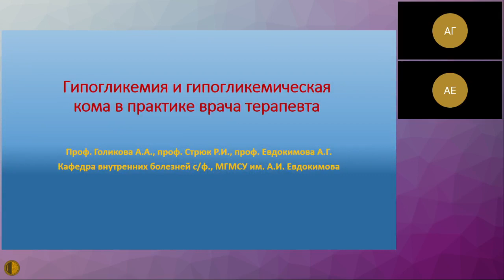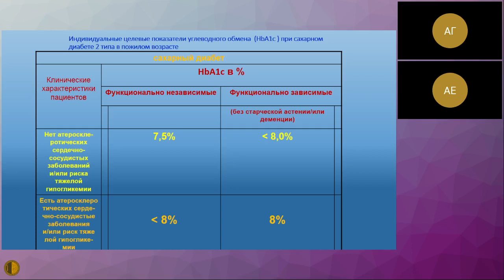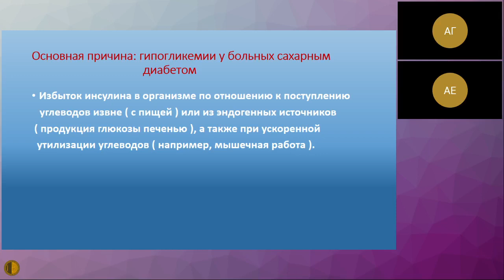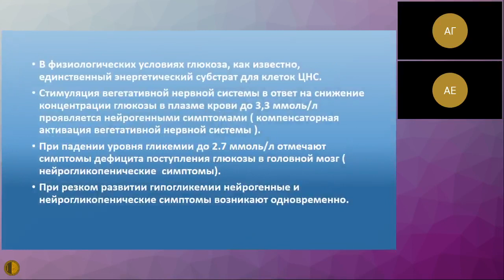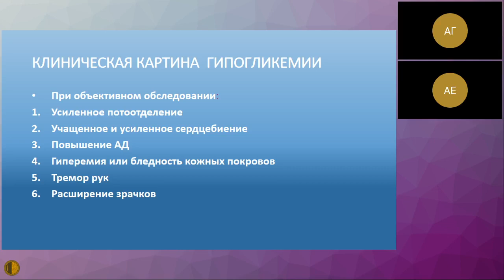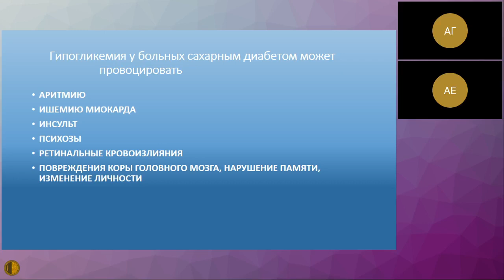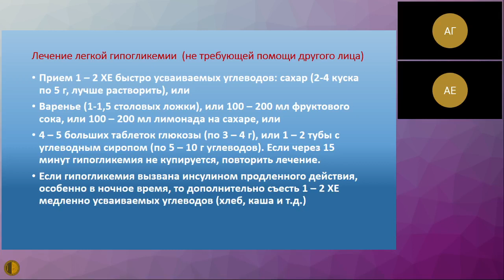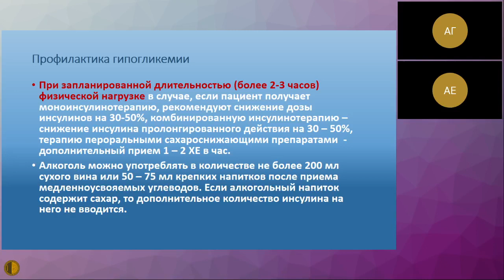Гипогликемия и гипогликемическая кома при сахарном диабете в практике врача терапевта- Голикова Анна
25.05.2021 Конференция "Актуальные вопросы терапии внутренних болезней"
СЕКЦИЯ НЕОТЛОЖНОЙ ТЕРАПИИ МГНОТ
Гипогликемия и гипогликемическая кома при сахарном диабете в практике врача терапевта - Голикова Анна Алексеевна, д-р мед. наук, профессор кафедры внутренних болезней стоматологического факультета МГМСУ им. А.И. Евдокимова,  Москва,